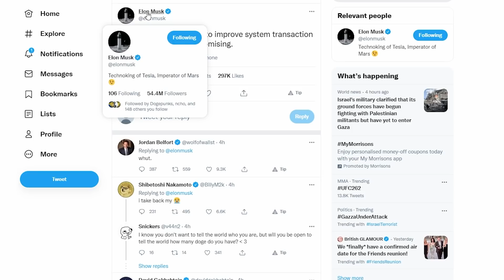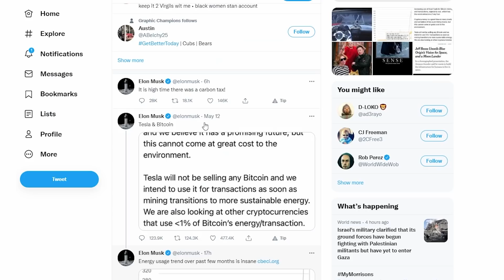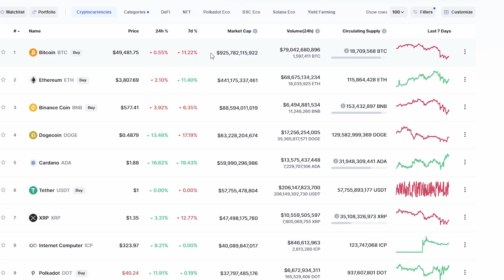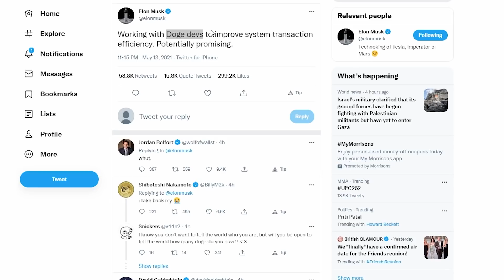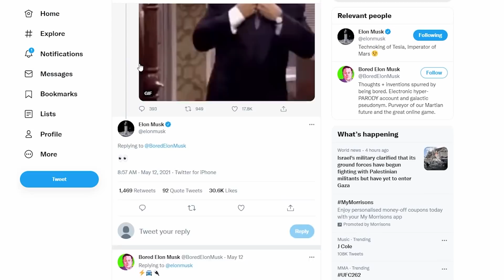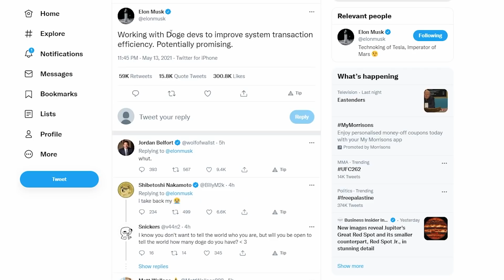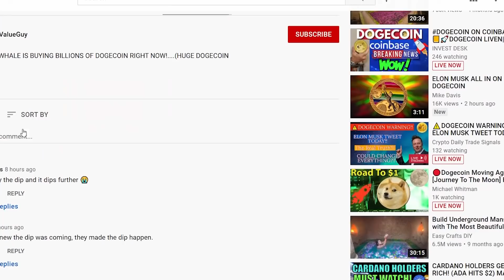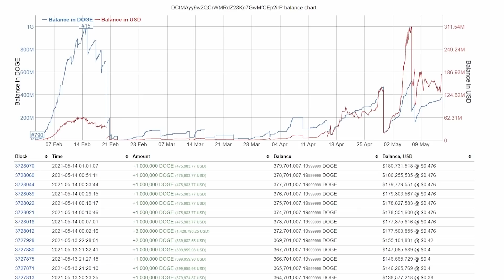DOGECOIN BREAKING OUT RIGHT NOW! ALL HOLDERS WATCH! (PAY ATTENTION HERE!) (MAJOR UPDATE!)